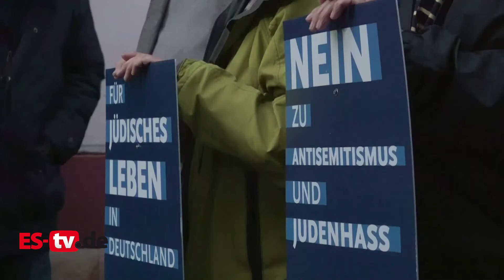Esslingen: Große Anteilnahme nach dem Anschlag in Halle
Um ein Zeichen gegen Antisemitismus und Rechtsradikalismus zu setzen, haben sich am Donnerstagabend Esslinger Bürgerinnen und Bürger vor der Synagoge im Heppächer versammelt.